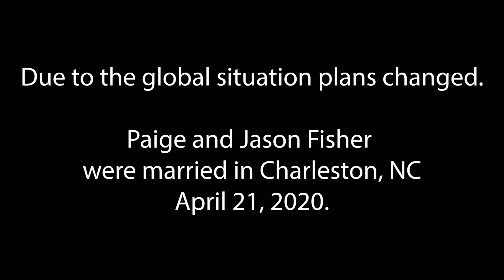Wedding Caplet by Charisse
Hear first hand about the making of the Solstice Capelet and see pictures of Paige, the bride, wearing it.
 Interweave Knits - Winter 2017 - Solstice Capelet - Monika Sirha - Winter Bride.

Help support this programming.